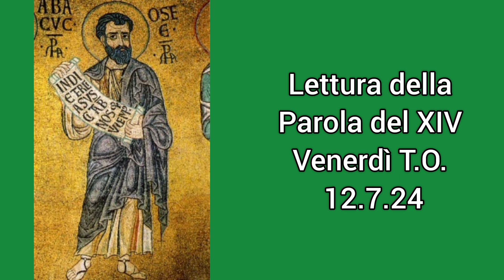Lettura della Parola del XIV Venerdì T.O. 12.7.24 don Gabriele Ghinassi